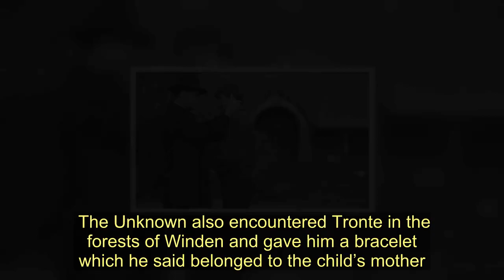Dark season 3 explained: Who is Agnes in Dark? Family tree identity and link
Sign up for FREE now and never miss the top Royal stories again.  Please see our Privacy Notice for details of your data protection rights. Netflix series Dark had a huge cast of characters with actors playing different versions of the same people across different eras. Some of the characters had up to three stars taking on the same role albeit at different points in their lives. The show also had a sprawling, interwoven family tree which linked the Dopplers, Nielsens, Tiedemanns and Kahnwalds. Trending   Who is Agnes in Dark?  One character who fans of Dark are keen to know more about the mysterious Agnes Nielsen (played by Antje Traue). The character really came into her own in season two when she showed up in Winden with her son Tronte Nielsen (Joshio Marlon). Agnes revealed she had been married to an abusive husband, who had done bad things to both her and Tronte. In fact, Tronte revealed the physical abuse he’d suffered at the hands of his father.    READ MORE   Dark season 4 Netflix release date: Will there be another series?  She was an enigmatic character who embarked on a lesbian relationship with Doris Tiedemann (Luise Heyer) before disappearing. Agnes was initially thought to be working for Claudia Tiedemann (Lisa Kreuzer) but it turned out she decided to return to Si Mundus and work for Adam (Dietrich Hollinderbäumer). She also murdered her brother Noah (Mark Waschke) after he tried to kill Adam but failed to do so as the chain of events wouldn’t allow it to happen. Agnes ended up leaving Winden but left her son Tronte behind to be raised by the Tiedemanns.   Season three saw the introduction of the Unknown (Jakob Diehl), who was going around killing people and maintaining the knot. He was revealed to be the Origin of the knot and was the son of Martha Nielsen (Lisa Vicari) and Jonas Kahnwald (Louis Hofmann). During one of the character’s rare scenes featuring dialogue, the Unknown revealed how he used to be a pastor and also told Doris her husband Egon Tiedemann (Sebastian Hülk) was cheating on him. The Unknown also encountered Tronte in the forests of Winden and gave him a bracelet which he said belonged to the child’s mother.   He went on to tell Tronte, how he gave the boy his name, suggesting the Unknown was in fact his father. The character also revealed how he had known Agnes, another suggestion the pair had been together at some point. But this is all inference as the Unknown and Agnes’ relationship never really plays out onscreen and fans have to fill in the gaps themselves. The other big Agnes revelation from season three was the identity of her parents and how she fitted into the Dark family tree.  READ MORE   Dark season 3 explained: Who is Aleksander Kohler?  Agnes was the daughter of Bartosz (Paul Lux) and Silja (Lea van Acken), who was born in the early 1900s. Sadly, her birth resulted in her mother’s death with Bartosz left shaken